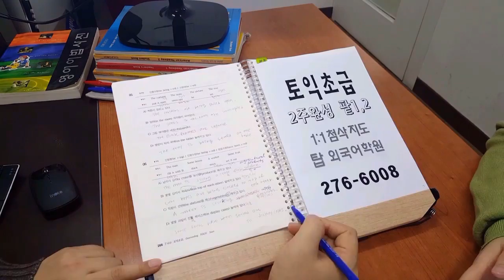전주 토익 LC 파트1, 2 기초 첨삭 탑외국어학원 200128